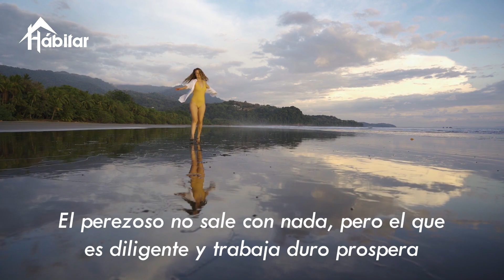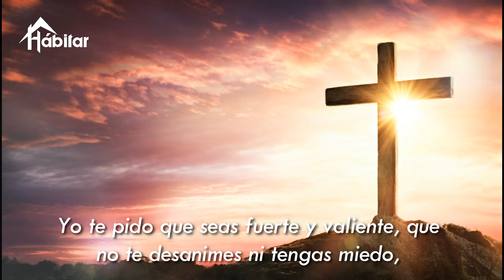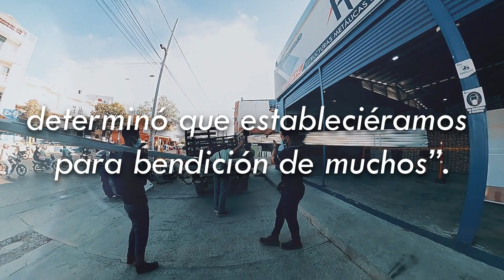10 PRINCIPIOS DE CONQUISTA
Quisimos compartir 10 principios tomados de la eterna palabra de Dios que procuramos seguir en nuestra familia Hábitar.

Si te gusta compártelo